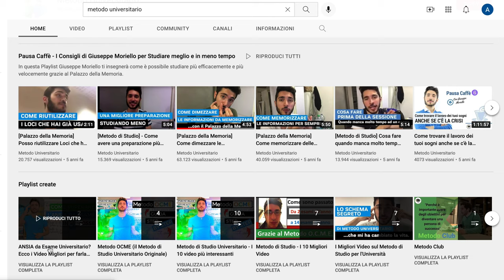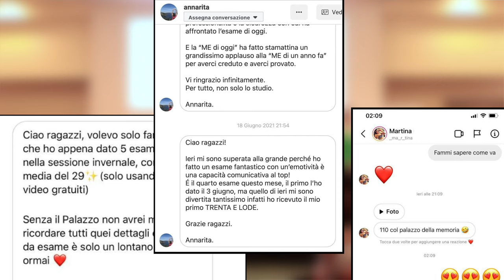Come mangiare e che postura avere per STUDIARE MEGLIO [Con Lisa Alborghetti]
La maggior parte degli studenti universitari, quando comincia a studiare per la sessione, inizia ad annullarsi completamente.

Questo accade semplicemente perché nessuno ci ha mai spiegato come gestire il nostro tempo e le nostre energie durante lo studio.

Per questo motivo, in questo video ti daremo 3 consigli su come mangiare e che postura avere per studiare meglio.

Buona visione e in bocca al lupo per i tuoi esami 🍀💚💙

Per parlare con un Coach del Master SLAMP, Il Master n.1 in Italia sul Metodo Universitario, che forma i migliori studenti d'Italia, aiutandoli a Laurearsi Velocemente e con Voti Alti, clicca qui:

Per guardare le altre Recensioni, Testimonianze o Opinioni su Metodo Universitario: 🔗

00:00 - 4:18 Intro
4:18 - 8:17 Postura
8:17 - 14:55 Alimentazione